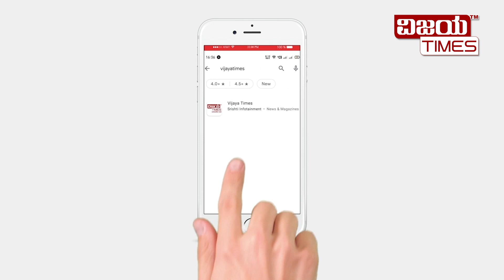ವಿಜಯ ಟೈಮ್ಸ್ ನ ಕವರ್ ಸ್ಟೋರಿಯಿಂದ ಮೋಸ ಮಾಡೋ ಕಂಪೆನಿ ಬಣ್ಣ ಬಯಲು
ಜಾಬ್ ಫ್ರಾಡ್ ! ಕೆಲಸ ಕೊಡಿಸ್ತೀವಿ ಅಂತಾರೆ, ಹಣ ಲೂಟಿ ಮಾಡ್ತಾರೆ. ಮೋಸ ಮಾಡೋ ಕಂಪೆನಿಗಳ ಬಗ್ಗೆ ಎಚ್ಚರ! ವಿಜಯ ಟೈಮ್ಸ್ ನ ಕವರ್ ಸ್ಟೋರಿ ತಂಡದಿಂದ ವಚನ ಕಂಪನಿ ವಿರುದ್ಧ ದಾಳಿ.